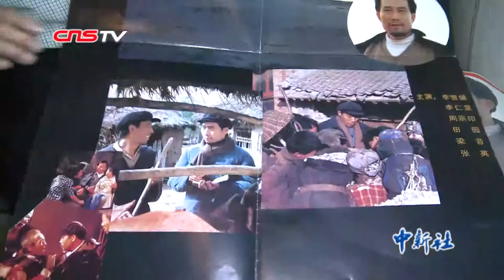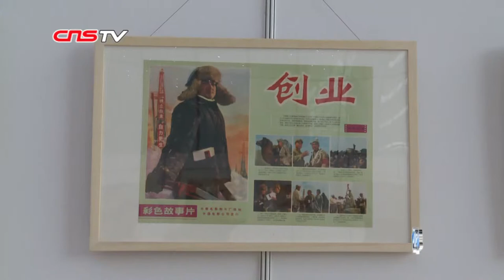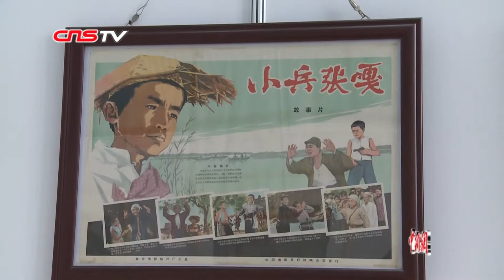“老放映员”办电影海报展 用画面串起历史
80岁高龄的张子诚和电影打了一辈子交道，他收藏了六千多张电影海报，各个时期的应有尽有。《小兵张嘎》、《大渡河》、《地道战》等红色经典电影，在很多人的记忆中，都留下了深刻的印象。在他家的地下室中，张子诚把所有的海报都摆放的整整齐齐，他按照影片名字的首字母和字数给海报进行分类，张子诚说他收藏电影海报将近50年，年轻时他曾在秦皇岛昌黎县从事电影放映工作。